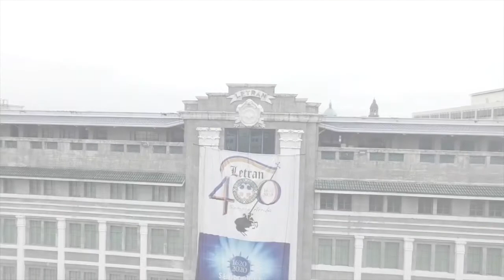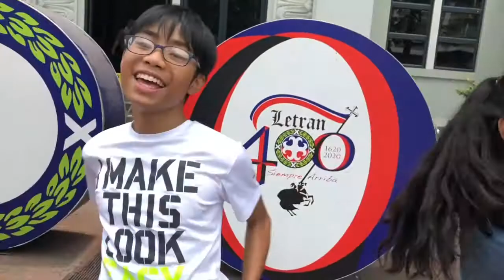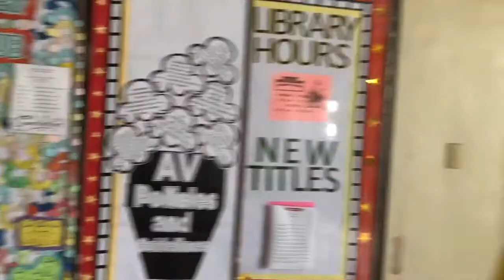HAPPY MEMORIES GRADE 6 317